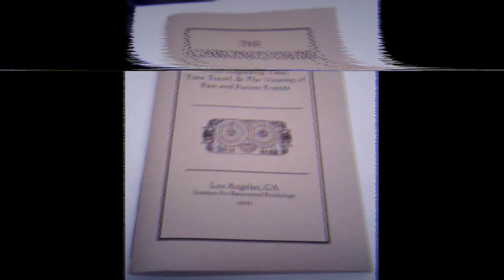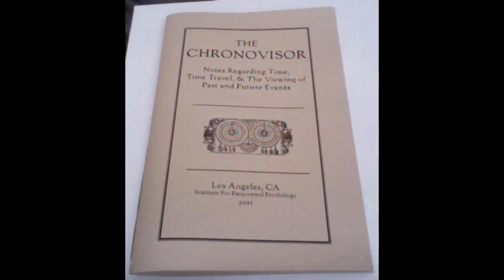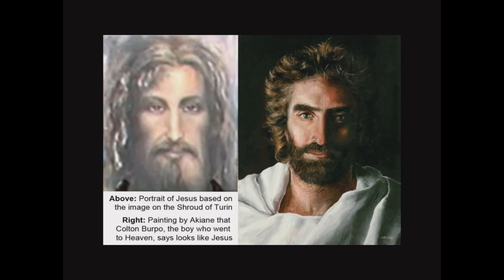The Chronovisor Thu Leh Topa jesus Lim Leh Mel Dan Bawl Khiat Na Thu